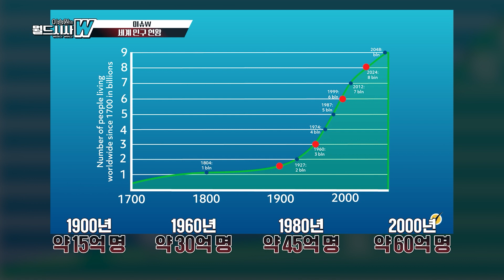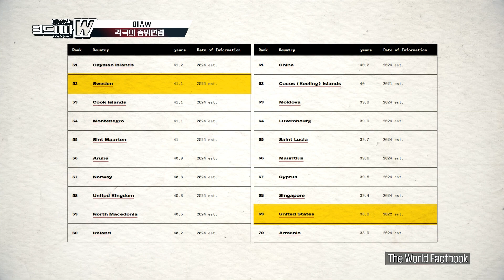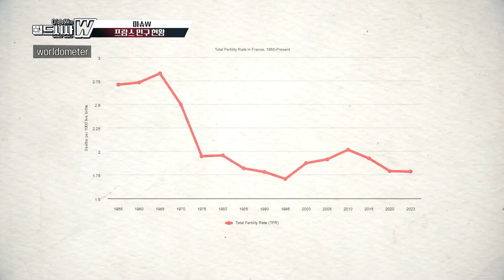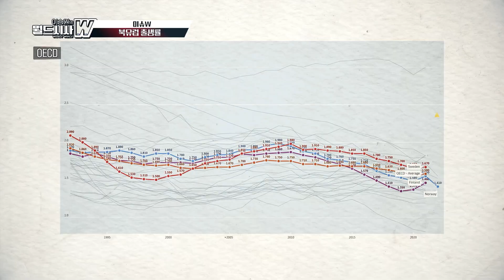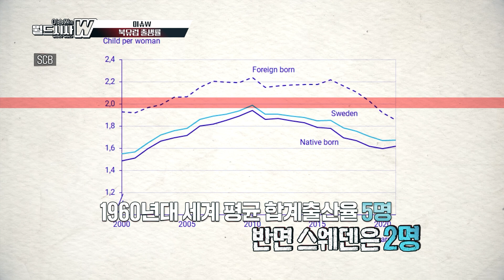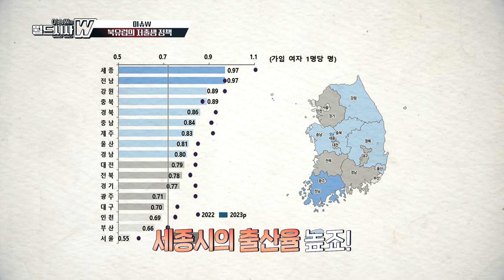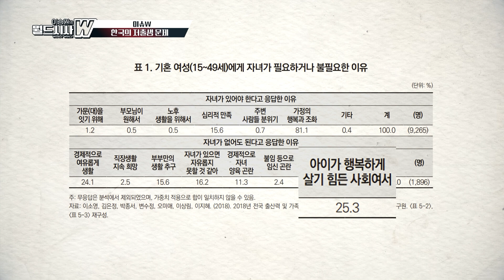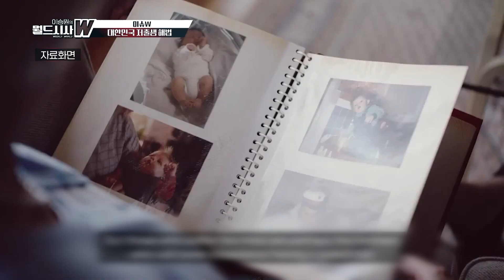[이승원의 월드시사W] OECD 출생률 꼴지 한국...인구 감소의 원인과 세계의 인구 대책은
출연 : 구정은 기자,  알파고 시나씨 기자,
임상훈 인문결연구소 소장, 하수정 북유럽연구소 소장